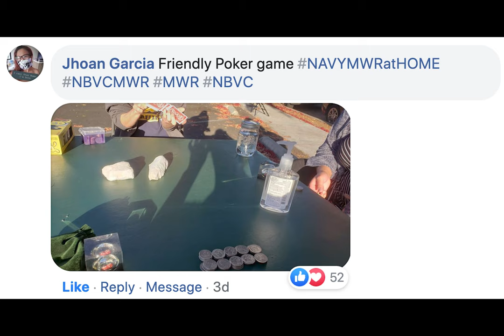NBVC MWR 2020 Reopening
Information video on the NBVC MWR reopening procedures and information.